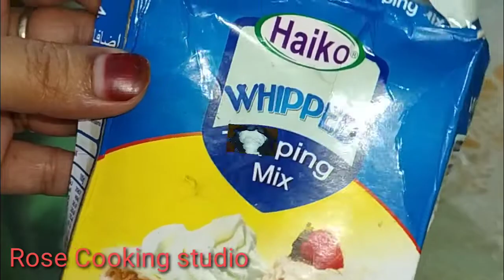খুব সহজে কেক ডেকোরেশনের হুইপড ক্রিম রেসিপি/